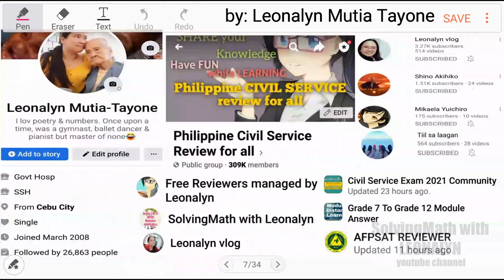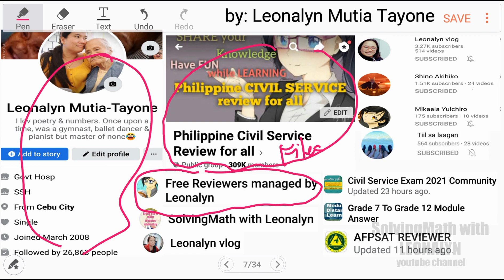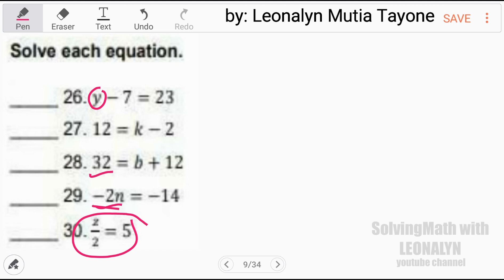Simplify the following expression | Solve each equation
Simplify the following expression
21. 4x + 5x
22. 6y – 8y
23. (2x)(3x)
24. (4x²)(2x)
25. (10x³)/(2x)

Solve each equation
26. y – 7 = 23
27. 12 = k – 2
28. 32 = b + 12
29. –2n = –14
30. z/2 = 5

Free Civil Service Reviewers managed by Leonalyn

Philippine Civil Service Review for all

Editing Apps: VivaVideo
SamsungNote5: Snote
Back-up: SamsungNote9